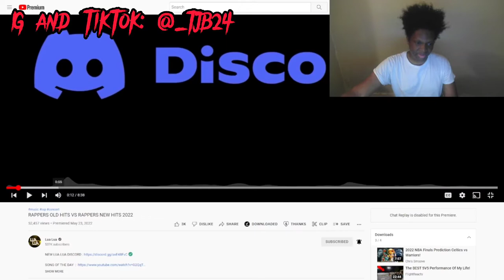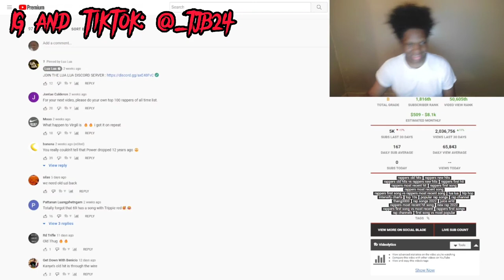Rappers Old Hits vs New Hits (Lua Lua Reaction)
The takeaway is some rappers are nostalgic and others are just better now.